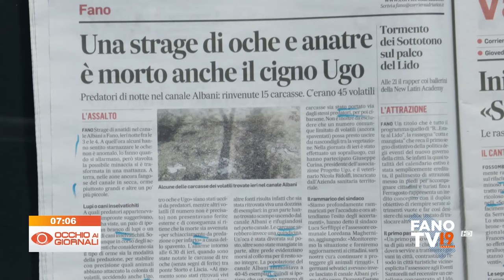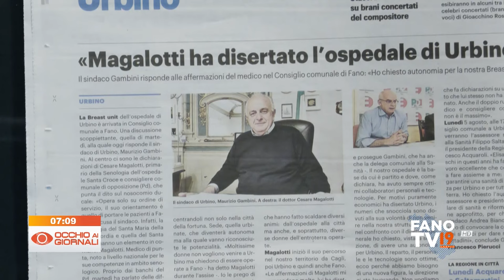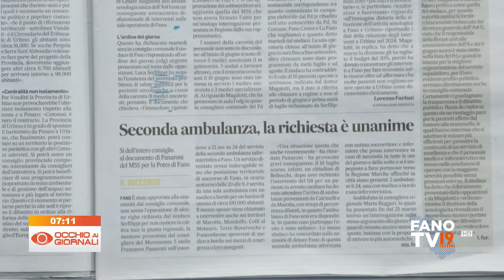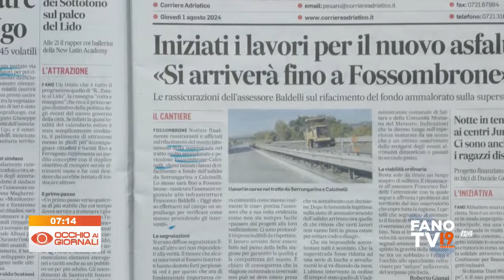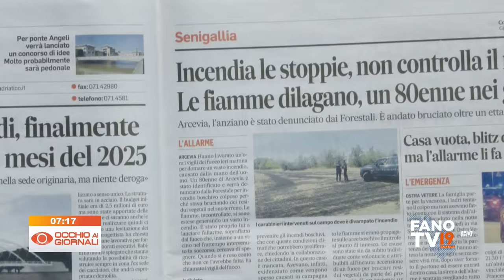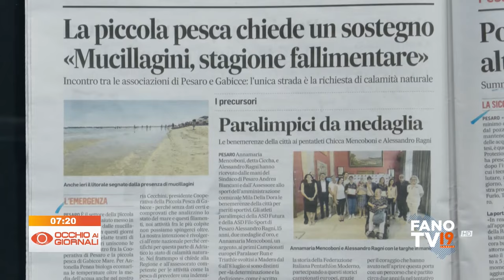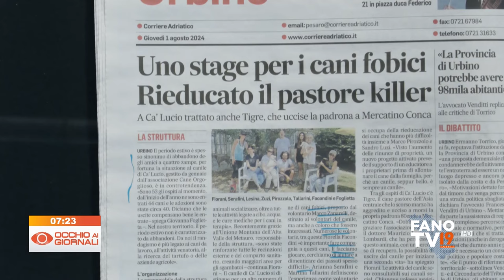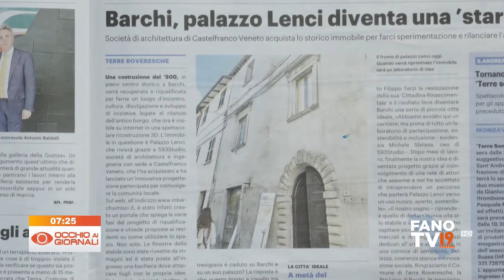Occhio ai Giornali 1 agosto 2024